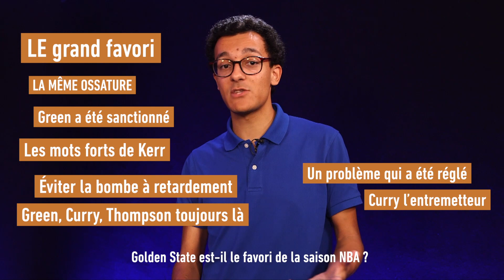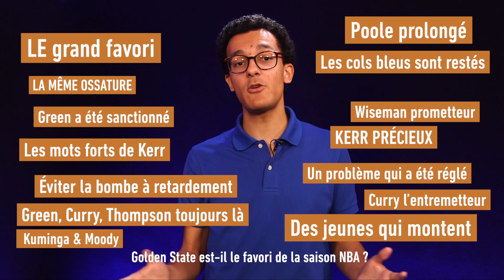NBA : Les Golden State Warriors sont-ils les grands favoris de la saison ?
Pour leur premier match de la saison, les Warriors ont dominé avec autorité les Los Angeles Lakers (123-109) dans la nuit de mardi à mercredi. De quoi en faire les grands favoris de cette nouvelle saison ?